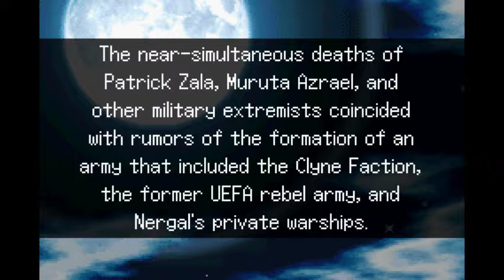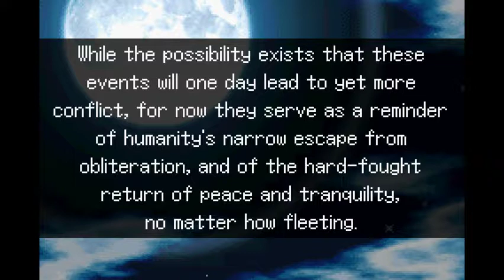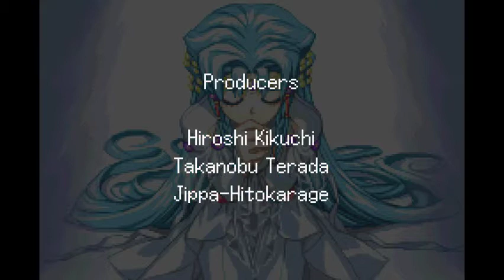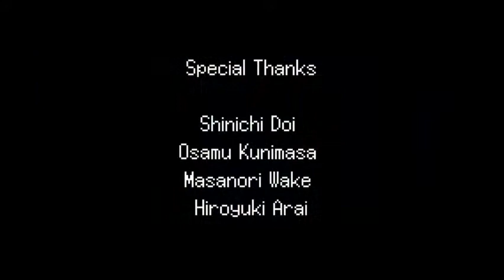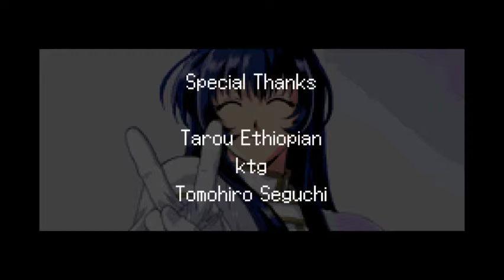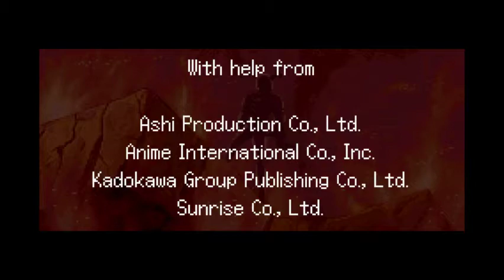Super Robot Wars Judgment (Toya/Granteed) Stage 52 Part 3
This finally wraps up this playthrough. One more to go.